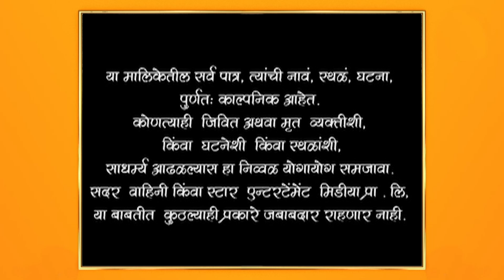Man Udhan Varyache|मन उधाण वाऱ्याचे |इन्स्पेक्टरला बघून गौरीला फुटला घाम !